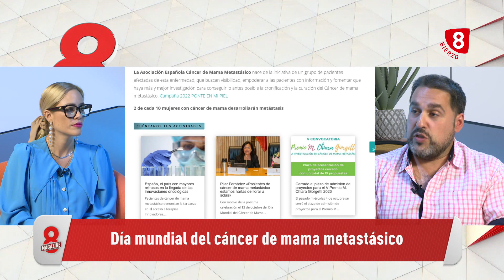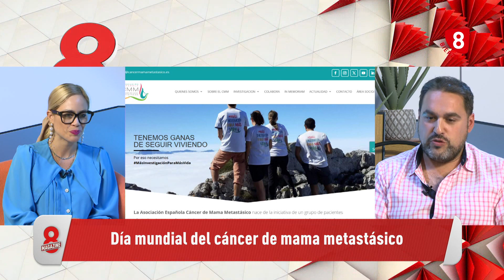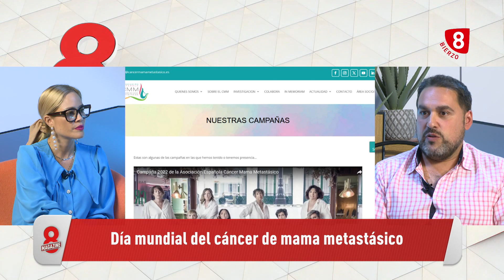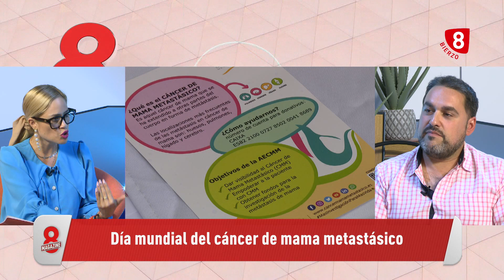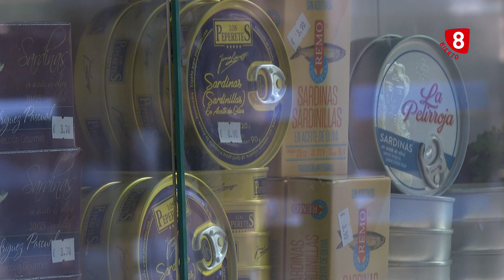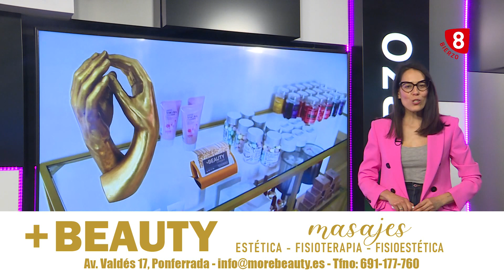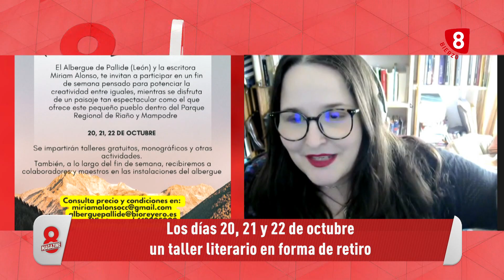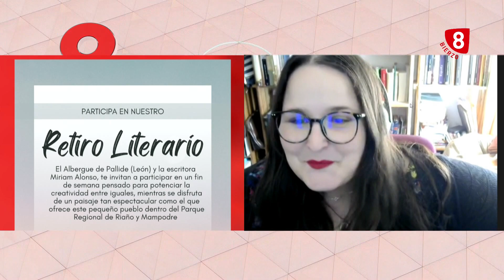8 Magazine Bierzo 13 Octubre 2023